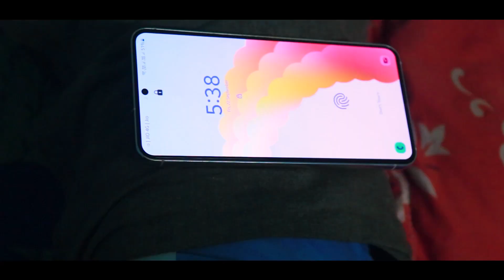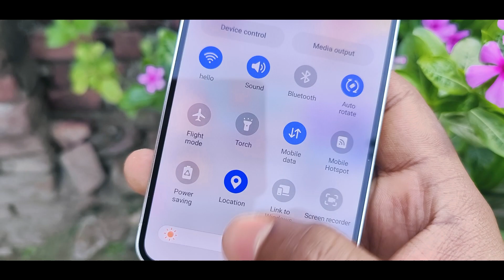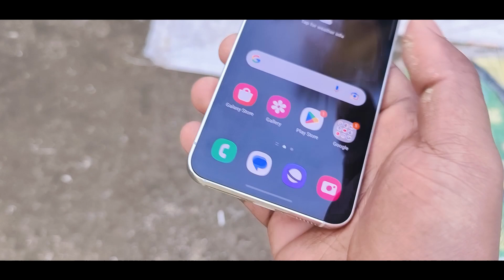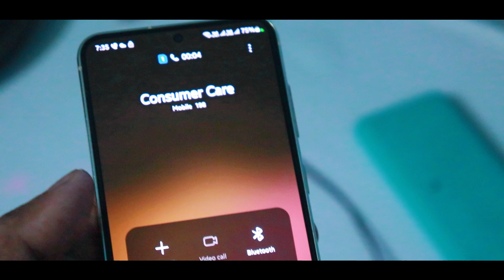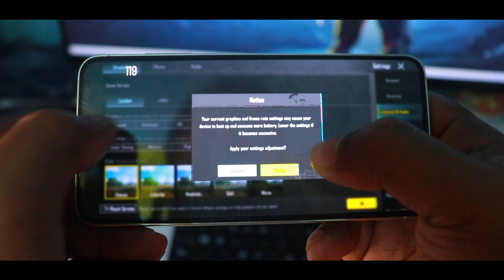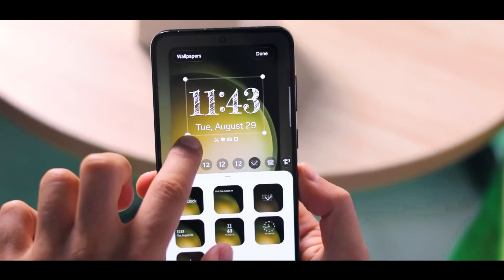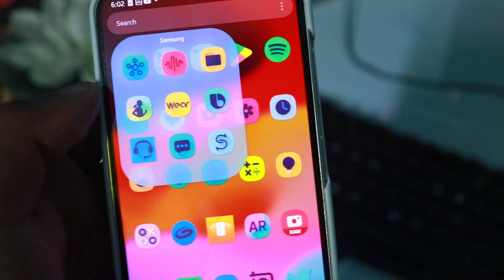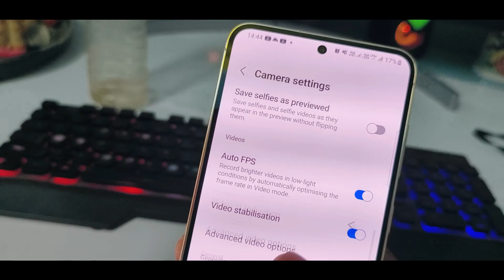Samsung s23 Bangla Review - Android 14 Exclusive | ৬ মাস পরে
hi ajke samsung s23 bangla review korechi android 14 update one ui 6 update er pore bangladesh price ar samsung galaxy 23 5g bangla review ar camera test korechi samsung s23 plus bangla review and samsung s23 Bangladesh market price

galaxy s23
samsung s23 review in bangla
samsung s23 bangla review
samsung s23 bangla
samsung s23 bangladesh price
samsung s23 bangladesh
Samsung S23 Bangladesh Market Price
samsung s23 plus bangla
samsung galaxy s23 5g
samsung s23 plus bangla review
android 14
samsung s23 review android 14

00:00 Samsung s23 Bangla Review
00:17 Samsung s23 Review in Bangla
00:28 Samsung S23 Bangladesh Market Price
00:39 Like Comment Subscribe
00:50 Build & Design
04:40 Display
06:52 Fingerprint
08:00 Speakers
08:19 Connectivity
08:46 Calling & REC
09:18 Water Protection
09:29 Performances
10:05 Gaming
11:03 Haptic
11:30 Battery & Charging
12:40 UI & Updates
12:56 one ui 6.0
13:20 Samsung s23 Android 14 Update
14:26 Knox Security
14:50 Customize
15:30 Camera
18:32 Verdict